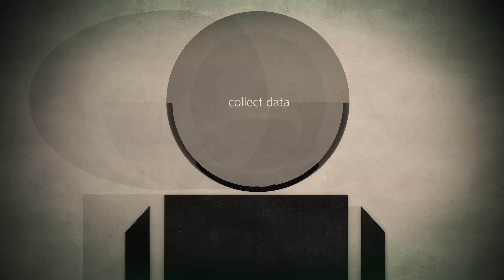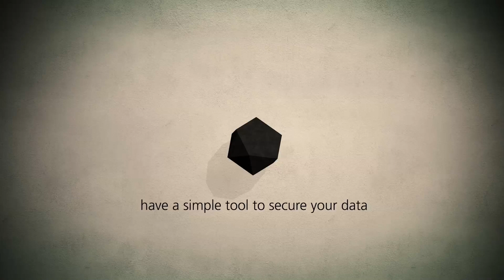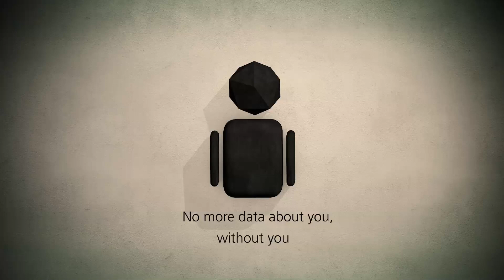ForgeRock | Privacy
We created this animation with ForgeRock to show what UMA is and introduce its benefits to businesses.